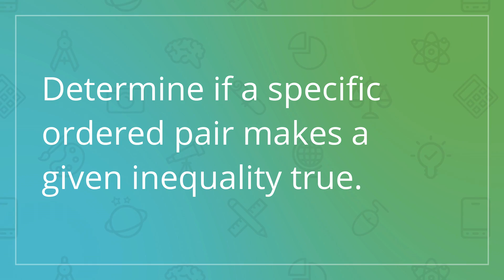Determine if a specific ordered pair makes a given inequality true.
Question: Determine whether the ordered pair is a solution of the inequality. (-2,4); 2x+y
In this case, is the order pair a solution?

Answered By:

Doug C.
Math Tutor with Reputation to make difficult concepts understandable